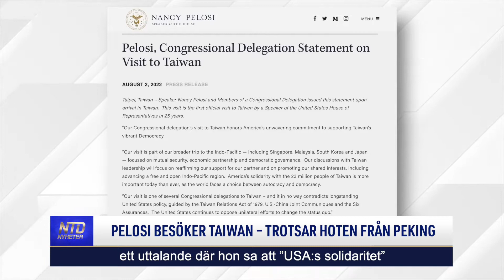Pelosi besöker Taiwan – trotsar hoten från Peking | NTD NYHETER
Medan världen såg på landade Nancy Pelosi, USA:s talman i representanthuset, i Taiwan den 2 augusti och trotsade hoten från Peking. NTD:s Iris Tao berätta mer.

Tid: Måndagar kl. 08:00 och kl. 17:00
Tisdagar kl. 09:00
Torsdagar kl. 09:00 och kl. 20:30
Söndagar kl. 08:00
Kanalplats:
450 hos Tele2 och Comhem
500 hos Telia
20 hos Sappa
299 hos Telenor/Bredbandsbolaget och Canal Digital